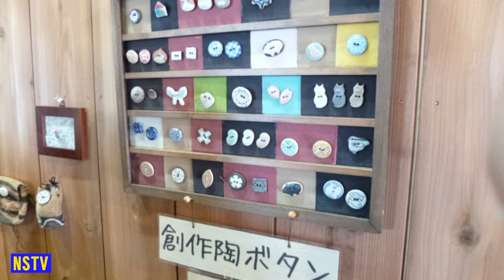第12回 那須高原手づくり祭りのみどころは？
那須塩原インターネットテレビ「溝口丈～表現者たち」
2012年10月20日（土）～21日（日）会場：道の駅 那須高原友愛の森にて開催される第12回那須高原手づくり祭りについて、工芸振興会副会長 坂本光永さん（Studio 山猫）にお話を伺いました。友愛の森の工芸館も紹介してますよ♪